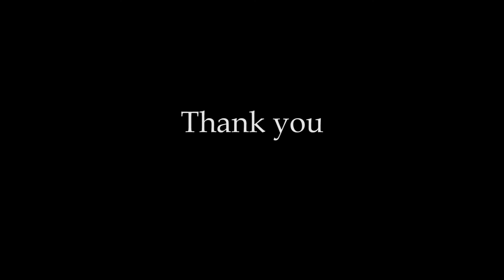The Puppets' Master IndieGoGo